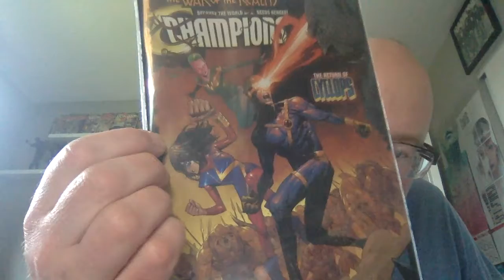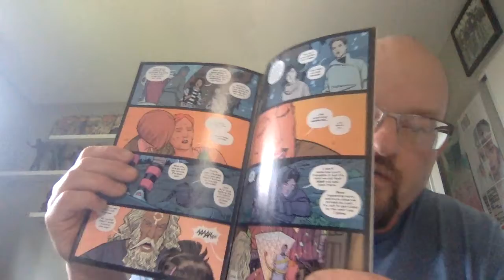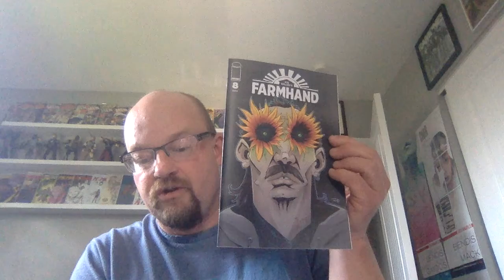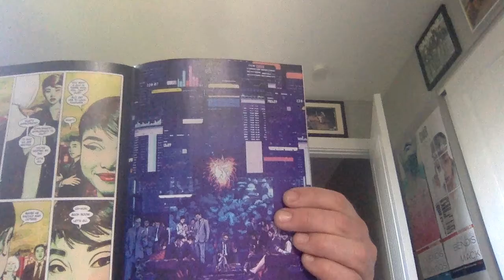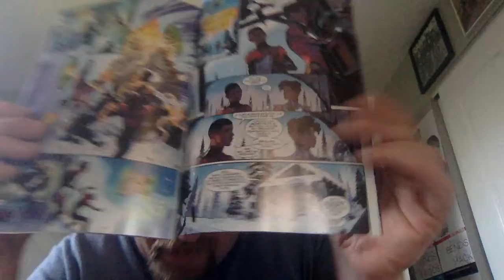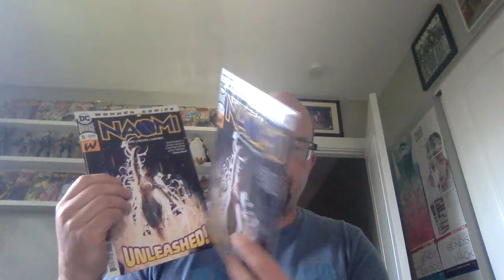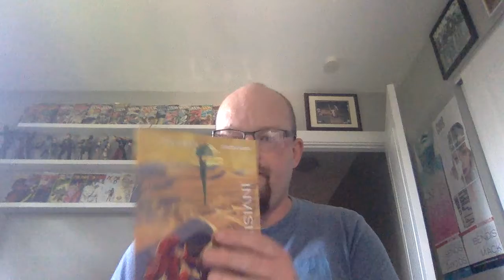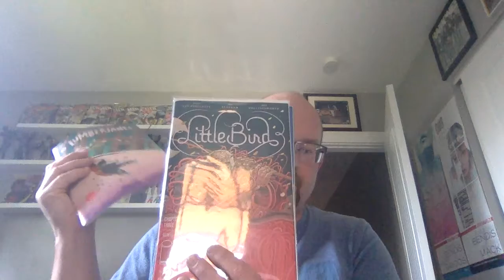Backlogged Picks of the Week - My Eternal Shame